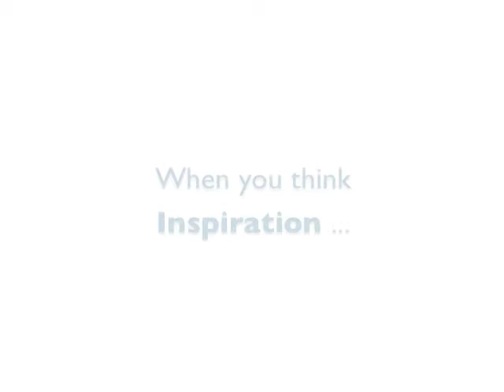Top Sports keynote Speakers To Motivate and Inspire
These are the best sports stars who have achieved success and specialize in winning attitudes. These keynote speakers are champions both on and off the field.
On our roster are championship coaches and inspiring athletes from the: NFL, MLB, NBA, Olympics, College Sports, NASCAR, and many other sports.

Archie Manning, Dara Torres, Mike Eruzione, Jim Abbott, Dominique Dawes, Rocky Bleier, Mike Ditka.

For these and many more sports motivational speakers, contact Eagles Talent Speakers Bureau today at 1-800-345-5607.